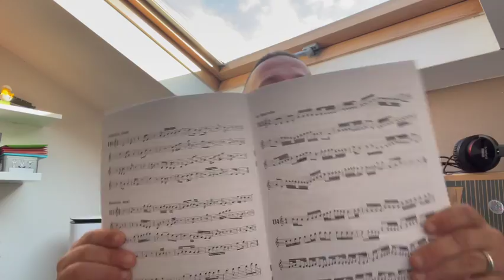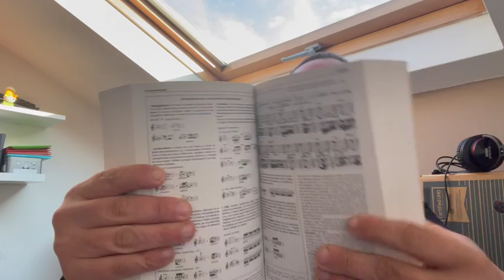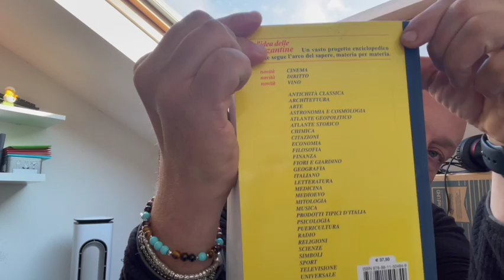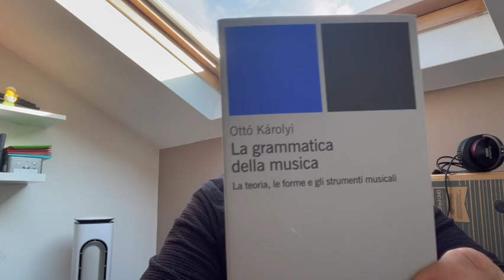TI CONSIGLIO 3 LIBRI e facciamo due chiacchiere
Vuoi leggere? ti piace informarti e conoscere? sei appassionato di musica? sei alla ricerca del libro che ti manca nella tua libreria? ti suggerisco tre titoli che mi sono piaciuti leggendoli:

- Le Garzantine Musica ( Enciclopedia della musica )
- La grammatica della musica di Ottò Kàrolyi
- Come funziona la musica di David Byrne

Video realizzato e montato con iPhone 12pro e Apple Watch 7.